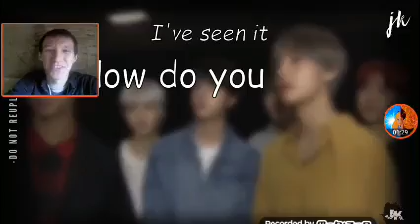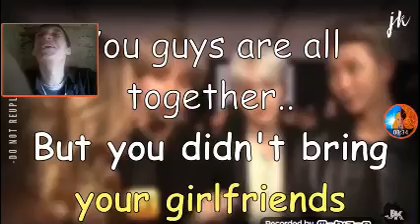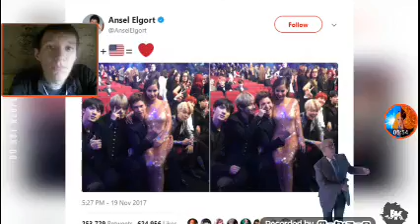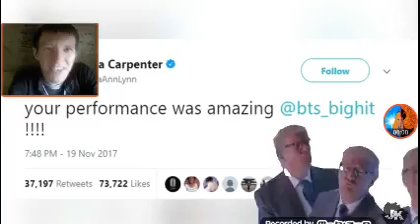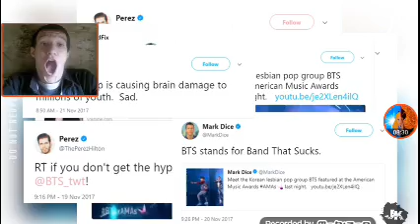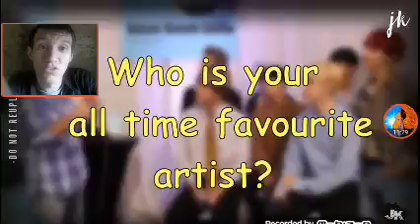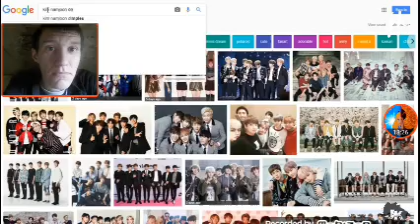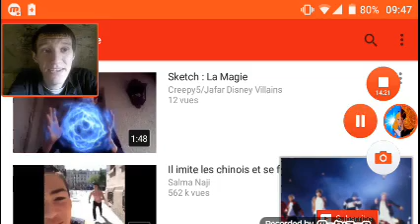BTS Live 2 #5 : J'ai raté l'épreuve😂